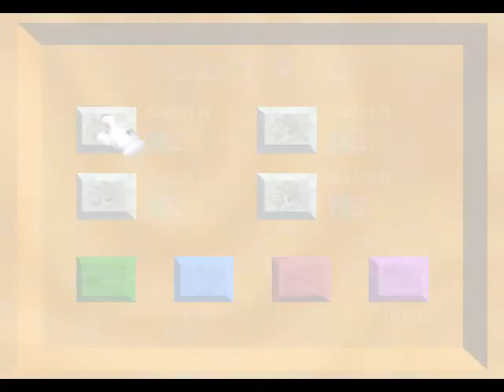Super Mario 64 Gameplay (Fraps Test)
So i just got fraps today and wanted to test it out by playing a quick game of Super Mario 64 on the project 64 emulator. I managed to get some good smooth footage out of this program. And i am using a keyboard to play so the gameplay is not the best.